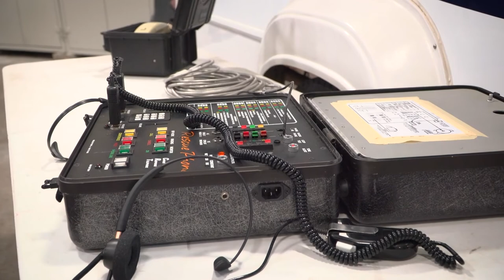Rep Spiros Tours Marathon County Sheriff Training Facility